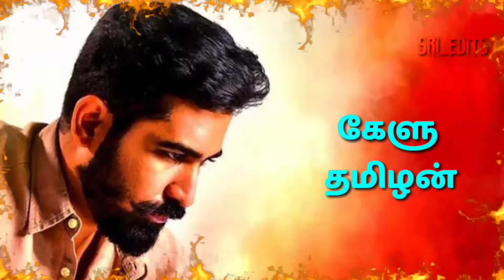😎sollu thamizhan kellu thamizhan rap thamizhan song 😎